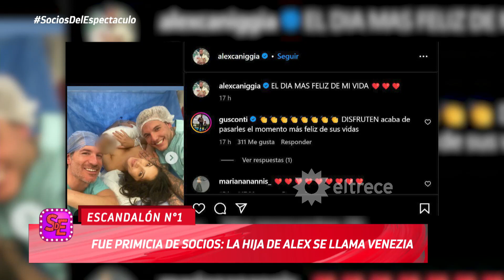Nació la HIJA de Alex Caniggia y Melody Luz y se confirmó la primicia de SOCIOS: Se llamó Venezia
Momento emitido el martes 18 de julio de 2023 en Socios del espectáculo.